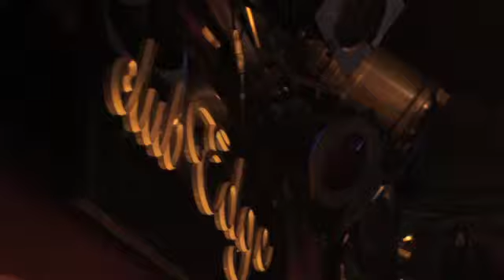Far Out But Not Far Down-- Tits, Tats & Whiskers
Video by Darrell A. Guinn